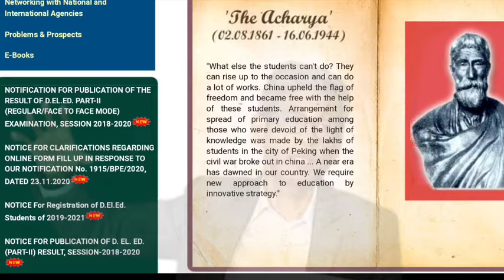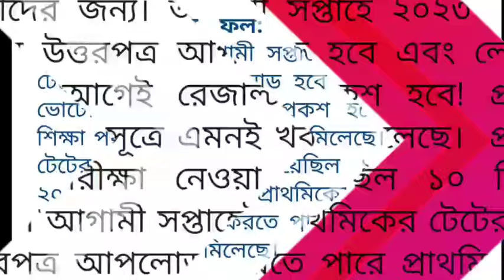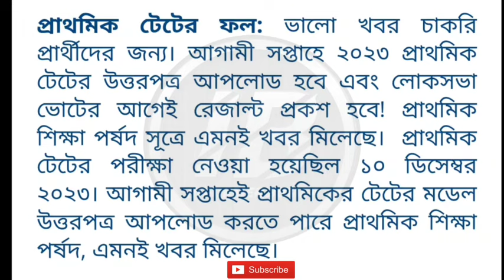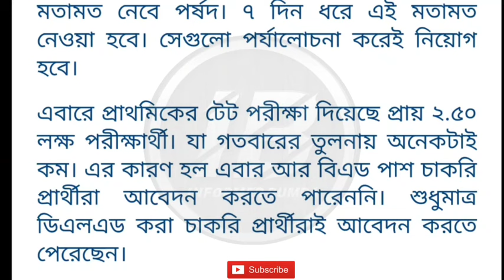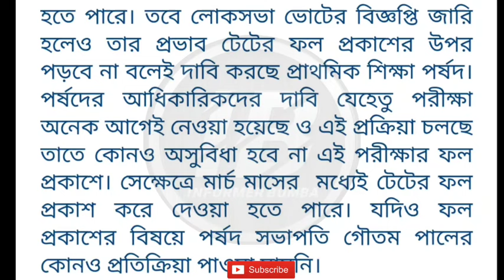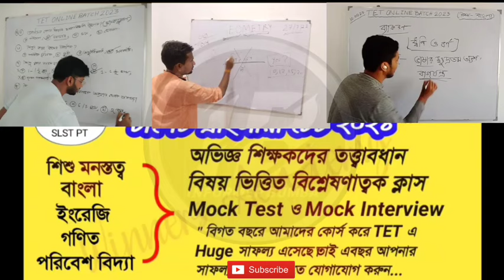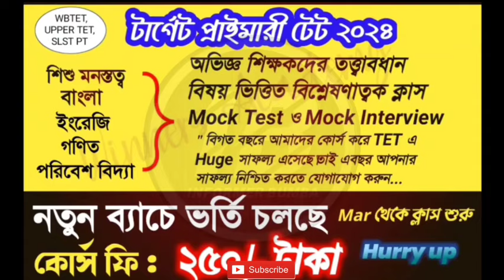primary tet latest news today|primary tet 2023 result update|primary tet 2023 answer key।wb tet 2024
✅ TARGET PRIMARY TET 2024 ONLINE BATCH এ ভর্তি হতে WhatsApp Group এ Join করুন*

primary tet latest news today|primary tet 2014 Cutoff marks|primary merit list|primary tet update

Topic Covered 👇

primary tet latest news today|primary tet 2023 result update |2022 tet pass interview news
primary tet latest news today|primary tet 2023 answer key |primary merit list|primary tet update
Primary court case news today।Primary TET 2024 latest news ।Primary TET 2023 latest news।UpperPrimary Court Case News today।